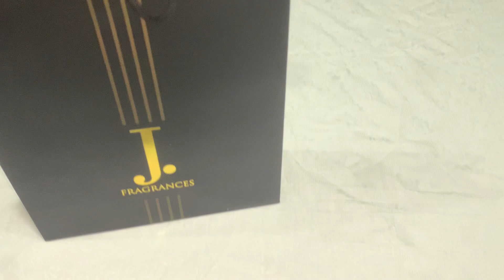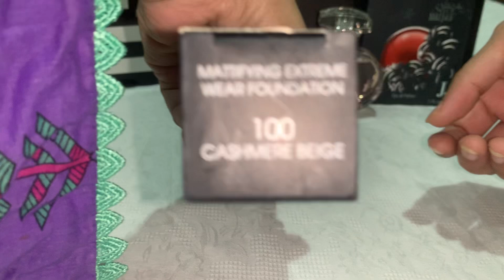J. Mid summer sale | j. Makeup and Perfume Review | SS family and Vlogs